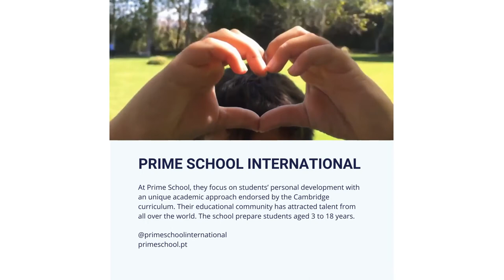Top International Schools in Portugal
Discover the Top International Schools in Portugal 2021/2022⁠⁠

⁠⁠Portugal has a diverse, welcoming and vibrant society that offers international students a unique cultural experience in a beautiful environment. Studying in Portugal is an excellent pathway into world-renowned international universities.
Discover the Top International Schools in Portugal!
Prime International School
At Prime School, they focus on students’ personal development with an unique academic approach endorsed by the Cambridge curriculum. Over and above the excellence that Cambridge demands, Prime School strives to provide students with the best quality Education through an innovative approach, both inside and outside the classroom. Prime school students have distinct advantages by building their critical thinking skills, nurturing their curiosity and instilling in them an ability to solve complex problems.
Greene's Tutorial College
Founded by Edward Greene in 1967, Greene’s is Oxford’s oldest tutorial college – indeed quite possibly the oldest in the U.K. Their individualised programmes are rooted in the tutorial system, a method of learning synonymous with the University of Oxford. In 2017, on the occasion of its 50th anniversary, Greene’s opened a sister College in Portugal and became the first educational institution to bring the tutorial system to the country, making it also available to all Portuguese speaking countries.